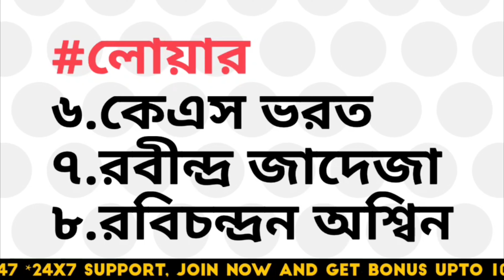ভারতীয় দলে বিশাল ধাক্কা 😥 তৃতীয় ম্যাচের জন্য বদলে গেলো ভারতের ওপেনার ও প্লেয়িং ইলেভেন | IND vs AUS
ভারতীয় দলে বিশাল ধাক্কা 😥 তৃতীয় ম্যাচের জন্য বদলে গেলো ভারতের ওপেনার ও প্লেয়িং ইলেভেন | IND vs AUS 2023

watch india vs australia 3rd Test Match 2023 start time and opener & team india playing 11 for 3rd test match against australia and watch Rohit Sharma batting & Shubman Gill batting and Umran Malik bowling & India's World Test Championship final qualification scenarios

India’s squads for Mastercard Australia tour of India  announced

India squad for ODI series: Rohit Sharma (c), Shubman Gill, Virat Kohli, Shreyas Iyer, Suryakumar Yadav, KL Rahul, Ishan Kishan (wk), Hardik Pandya (Vice-captain), Ravindra Jadeja, Kuldeep Yadav, Washington Sundar, Yuzvendra Chahal, Mohammad Shami, Mohammed Siraj, Umran Malik, Shardul Thakur, Axar Patel, Jaydev Unadkat..

Topic Cover :
India vs Australia Match Schedule 2023
Australia vs India ODI Series 2023
Australia vs India Test Series 2023
India vs Australia Time Table 2023
India Squad vs Australia Series 2023
India Squad for icc odi world cup 2023
India Test Squad vs Australia Series 2023
India ODI Squad vs Austraila Series 2023
India vs Austraila 1st ODI Match 2023 start time
ICC Cricket World Cup 2023 Start Date & venue
India vs Australia 1st ODI Match 2023 Playing 11
India vs Australia 3rd Test Match start time
India vs Australia 3rd Test Match Playing 11

watch ipl 2023 mini auction highlights and ipl 2023 auction sold players list and also watch India vs Sri lanka T20 & ODI Series 2023 Match schedule, squad & live srreaming Details